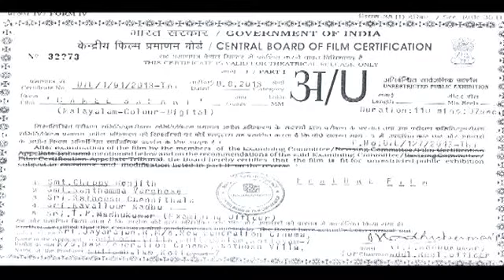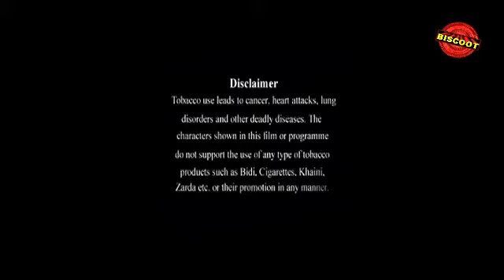Camel Safari Malayalam Movie Romatic Scene Thadiya and Sekhar Menon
Watch Malayalam Movie Romantic Scene Camel Safari released in the year 2013. Directed by Jayaraj, produced by Rejimon Kappaparambil, music by Deepankuran and starring Arun Shankar, Pankaja Menon, Sekhar Menon, Tini Tom,Kamal Gaur,Sabitha Jayaraj ,Binu ,Anjali AjayanAdimali,Neha Ramesh,Hashim Hussain,Vishnu Mohan.